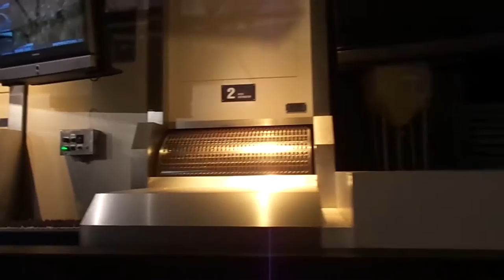Hershey's Chocolate World Experience